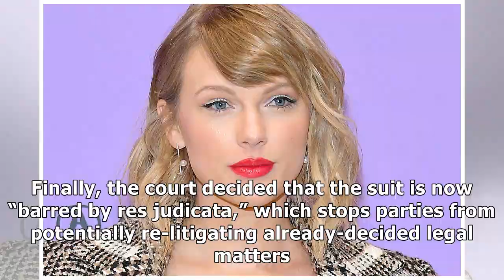Taylor Swift Wins 'Shake It Off' Lawsuit for Fourth Time